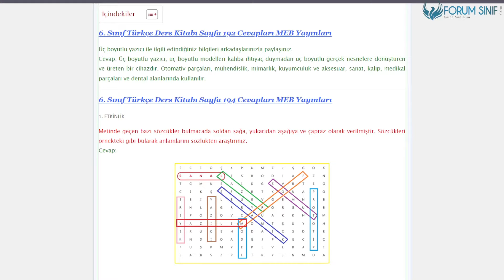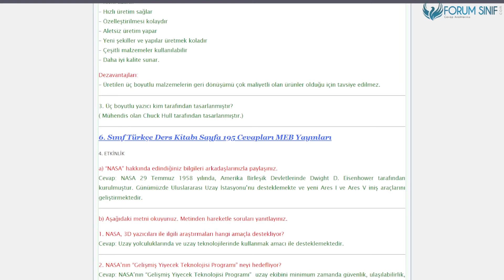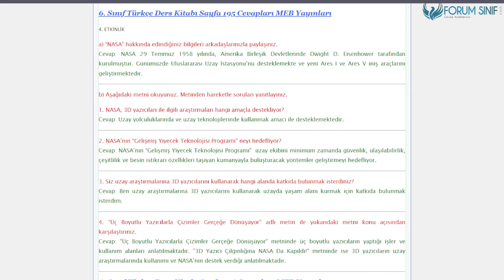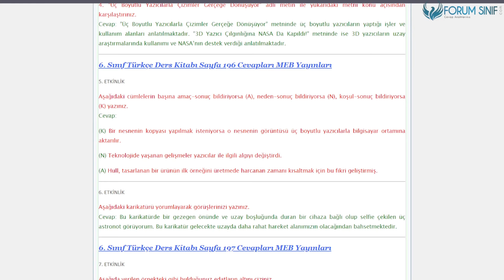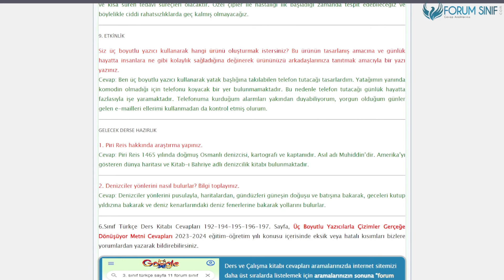6. Sınıf Türkçe Ders Kitabı 192-194-195-196-197. Sayfa Cevapları MEB Yayınları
6. Sınıf Türkçe Ders Kitabı 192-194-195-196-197. Sayfa Cevapları MEB Yayınları